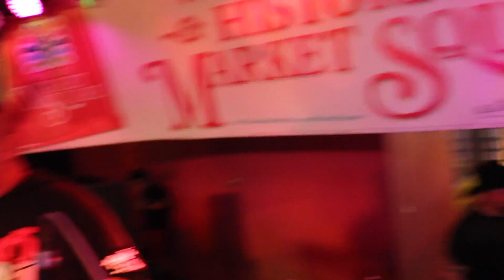FLAVIO LONGORIA Y LOS CONJUNTO KINGZ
TEJANO MIUSIC AWARDS 2017 FAN FAIR - FLAVIO LONGORIA Y LOS CONJUNTO KINGZ